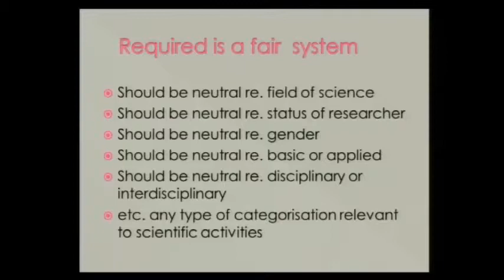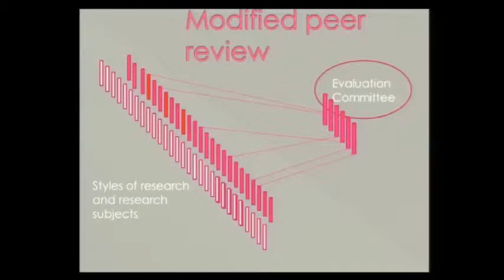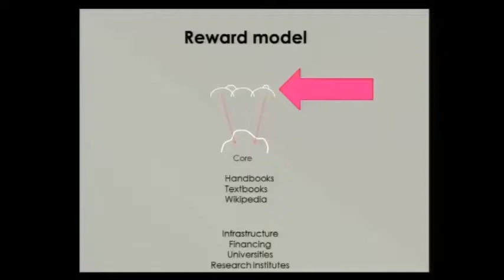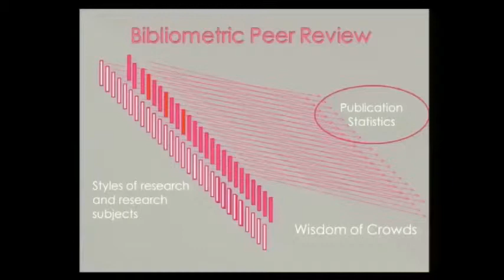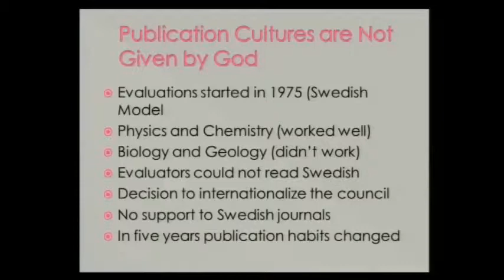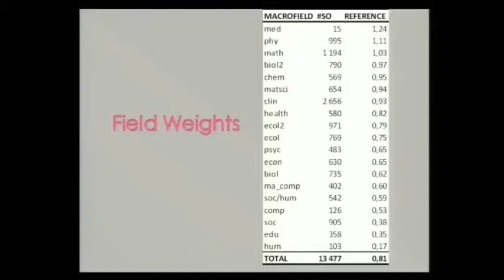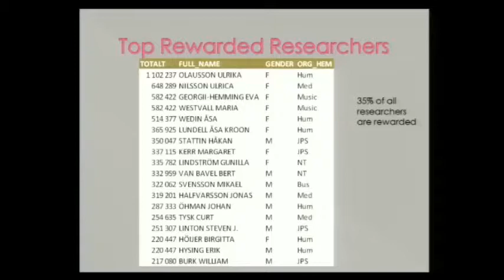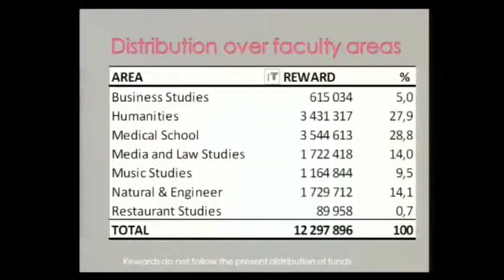Ulf Sandström. Publication Incentives and Rewards -- Problems and Opportunities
Speech at the conference 'Technologies Transforming Research Assessment' on March 19th, 2014 in Vilnius, Lithuania. Conference webpage

The use of performance indicators are based on assumption about scientists' behaviour at the publishing market. Researchers are assumed to seek rewards and therefore they should strive for publishing of their work in as prestigious journals as possible. Studies show that this is not the case (Gordon, 1984; Luukkonen, 1992; Derrick & Bryant, 2013). A large part of the research population is pleased with good enough and they are content if they are able to communicate their research to the audience who are in the local or regional vicinity, e.g. to satisfy funders, university administrator, external organizations or alike.

Researchers who aspire to publish in local or regional publishing channels can simultaneously have a number of strong reasons for their activities, including that the research finds funding and that there are pronounced needs for the knowledge produced. Strong incentives for so-called prestigious publications will be perceived negatively by those researchers as incentives will be interpreted as contrary to the particular research niche they themselves represent. This leads to crowding out of research and the effects are likely to be anything but what was sought from the administration. It is highly probable that in the end, as Bogh Anderson & Pallesen (2008) has shown, a declining publishing frequency will be the overall result of such incentives.
Incentives based on journal impact or any prestige factor is, therefore, not a viable alternative for a university that are in need of betterment both in production of papers and quality of papers. In the presentation we will introduce a method for rewarding papers in all areas of science. The reward structure will be based on field adjusted production and percentiles of citations.